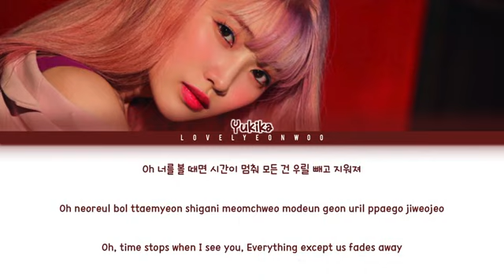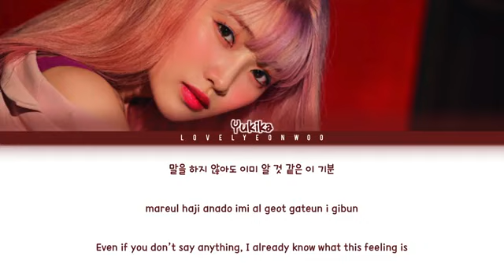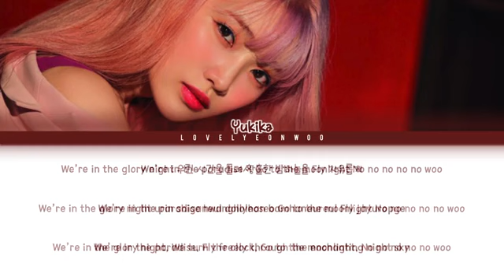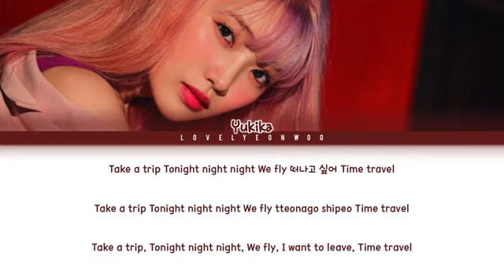YUKIKA (유키카) – TIME TRAVEL Lyrics (Color Coded Han/Rom/Eng)